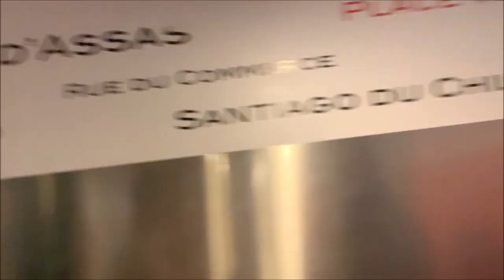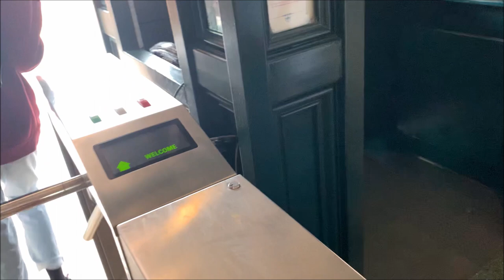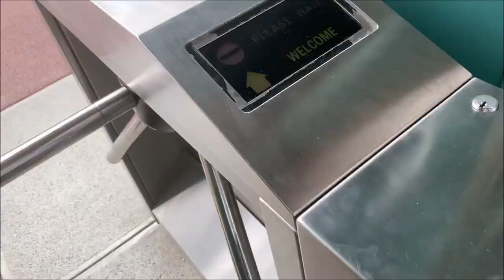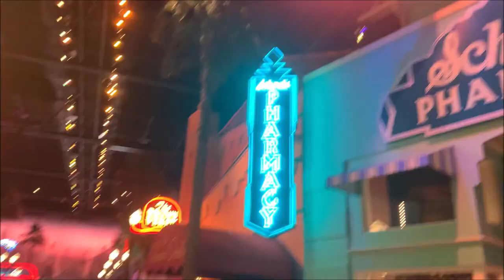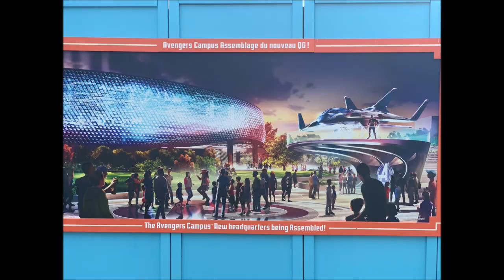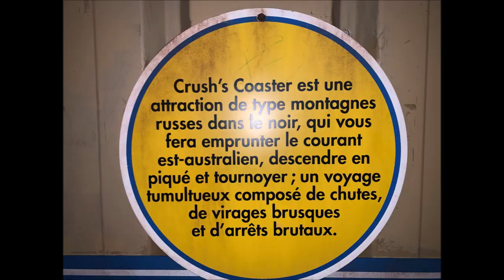VLOG : On Passe Un Weekend De Rêve À Disneyland Paris ! (Partie 1)